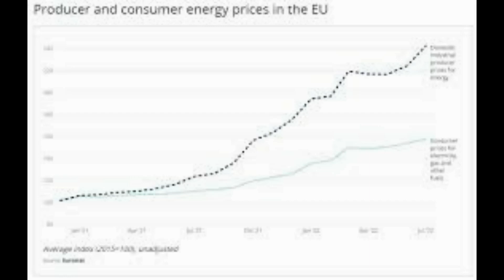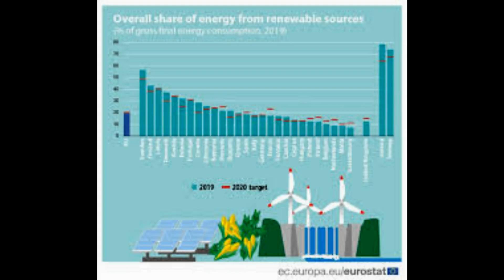Is a lack of WIND to blame for Britains energy shortage3f How a perfect storm of cold weather and